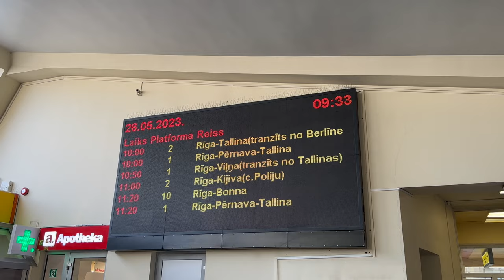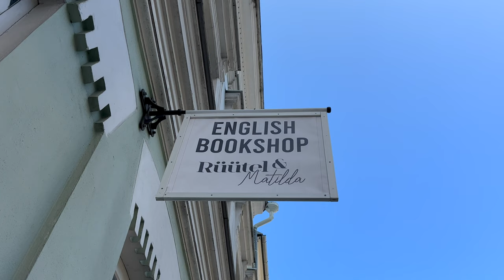TALLINN ESTONIA Should Be On Your MUST VISIT LIST. Here's Why! | Ryan Pelle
Welcome to Tallinn, the capital city of Estonia. After exploring Tallinn, I can honestly say that Tallinn Estonia is one of my favourites cities in Europe. Tallinn has a lot going for itself, from its location next to the Baltic sea, its historic old town, its beautiful gardens and museums, to its food delivery robots!

Tallinn's old town is a UNESCO World Heritage Site and is one of the most well preserved old
towns in Europe.

0:00 Introduction
0:28 Riga Bus Station
0:55 Bus ride from Riga to Tallinn
2:25 Tallinn Great Costal Gate
2:44 Tallinn Sauna Gate
4:11 Tallinn Viru Gate
4:43 St Catherine's Passage
5:28 Tallinn Town Hall
5:37 Tallinn Town Hall Square
6:21 St Nicholas Church
7:03 Estonia Parliament Building
7:11 Alexander Nevsky Cathedral
7:38 Khotoutsa Viewing Platform
8:31 Long Leg Gate Tower
9:22 Typical Estonia Breakfast
10:03 Kadriorg Park
10:37 Kadriorg Palace
11:34 Tallinn's Japanese Garden
12:21 Town Hall Pharmacy
12:38 Soti Park (Scottish Garden)
12:52 Danish King's Garden
13:20 Tallinn's Food Delivery Robots

I hope you enjoy this video. Let me know if you think Tallinn deserves to be on my list of favourite cities in Europe :)

Kitakits! (see you later!)